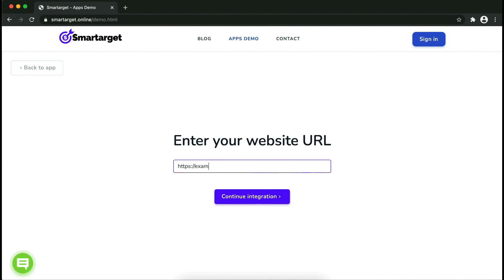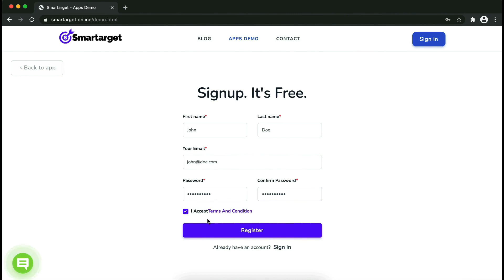Facebook Messenger - Contact Us for Sana Commerce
By using Smartarget you can allow customers to contact you using Facebook Messenger.